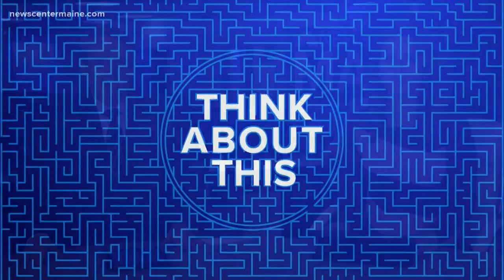End of year dog requirements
It may seem like you just did this -- but it's almost time to renew your dog license for 2020.